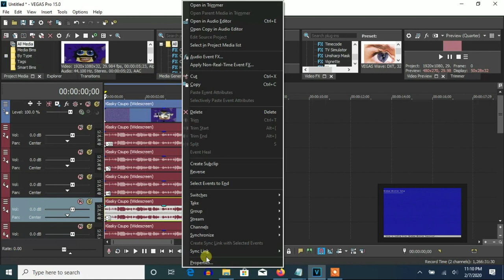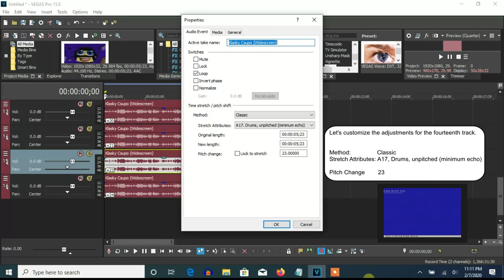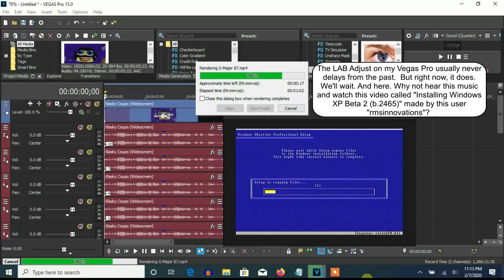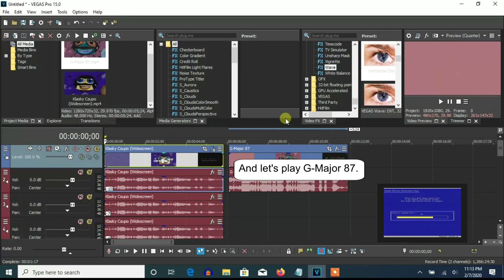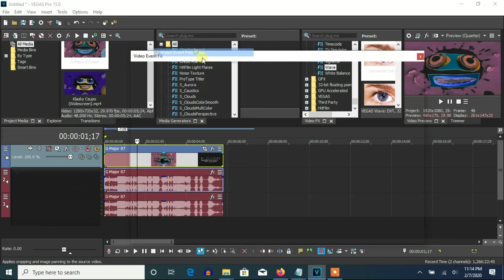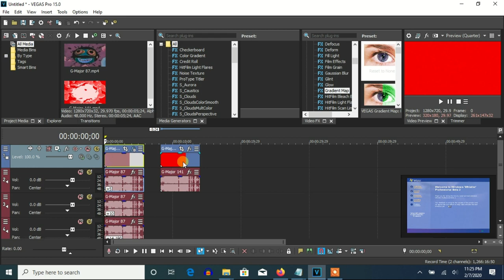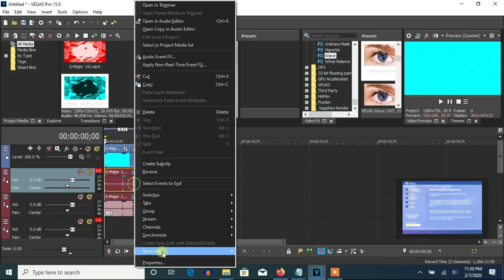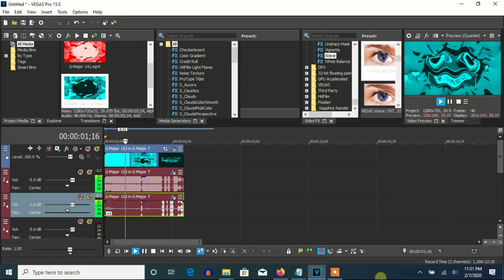How To Make G-Major 181 On Vegas Pro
(0:05 - 4:25): (G-Major 74 + G-Major 13) = G-Major 87

(4:25 - 6:03): (G-Major 87 + G-Major 54) = G-Major 141

(6:03 - 6:52): (G-Major 141 + G-Major 18) = G-Major 159

(6:52 - 7:35): (G-Major 159 + G-Major 7) = G-Major 166 (V2)

(7:35 - 8:27): (G-Major 166 (V2) + G-Major 15) = G-Major 181